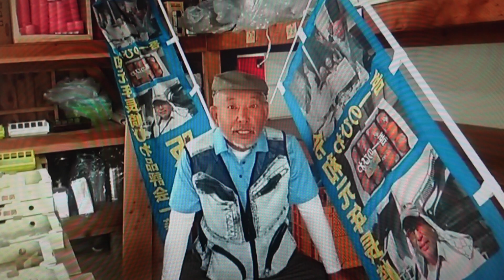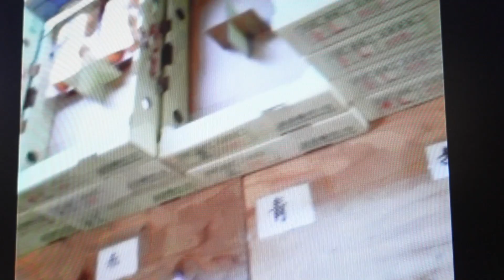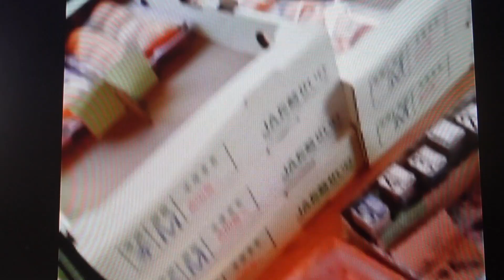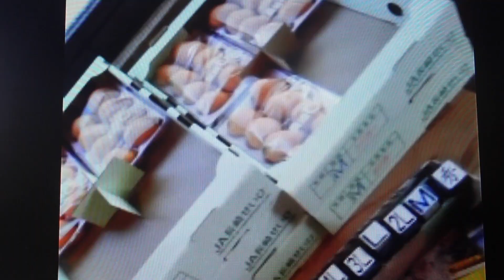吾一のびわ 本日、出陣式